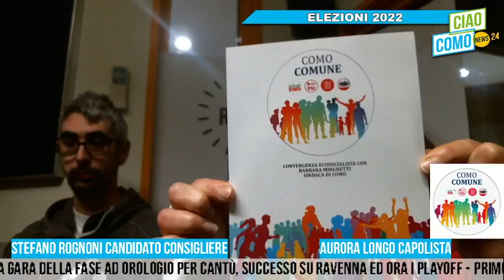Amministrative Como, la presentazione delle liste da noi oggi Como Comune